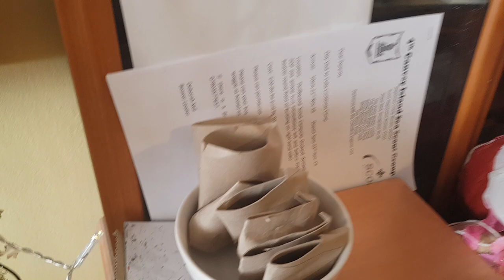Wixys 5.5 Week Old English Springer Spaniels Puppy Puppies Puppys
Well the pups are growing bigger and its Christmas Day, Santa paws brought them all some new balls to play with and a trrat for them all to share x x

Please feel free to look at my other hobby,